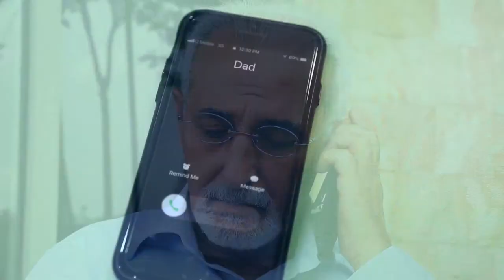Onora i tuoi genitori || Italian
Se digiti le parole "gentilezza con i genitori" su Google, dieci dei primi dieci risultati sono articoli islamici che sottolineano l'importanza di essere rispettosi e gentili con i genitori. Perché è così? L'Islam è una religione che sottolinea le qualità di misericordia, tolleranza e rispetto. Dio ha ordinato il buon trattamento dei genitori e ci ha messo in guardia dal trattarli con mancanza di rispetto. Ci sono molti versetti nel Corano in cui la gentilezza verso i genitori è persino abbinata ai più importanti aspetto dell'Islam, adorare solo Dio. Ciò indica che essere gentili con i genitori, onorarli e rispettarli, è estremamente importante nel modo di vivere che è l'Islam